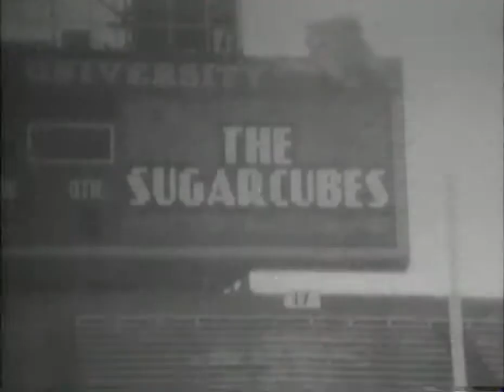Sugarcubes - Deus - Alabama 1988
Alabama 1988 - Channel MePablo